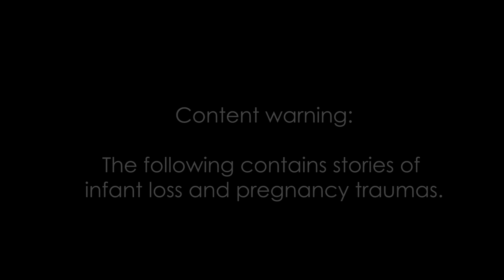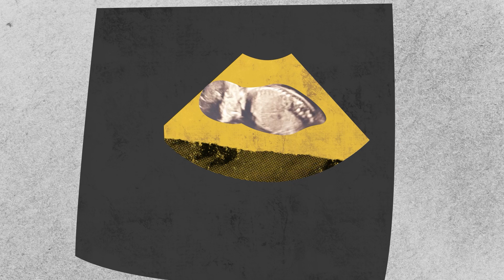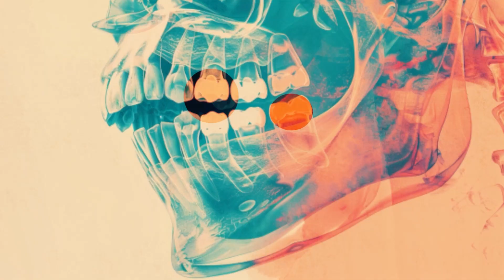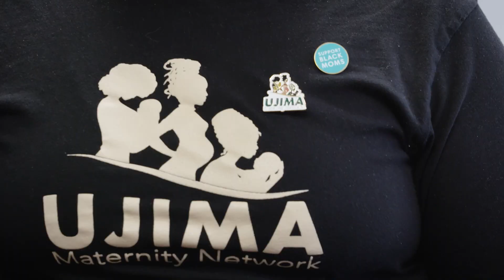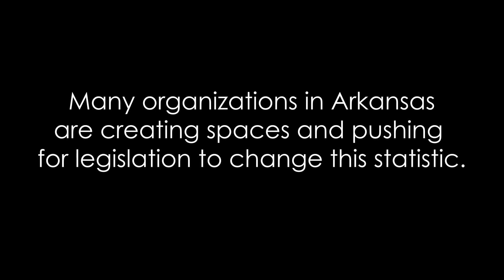Expecting Change: Maternal Healthcare in Arkansas